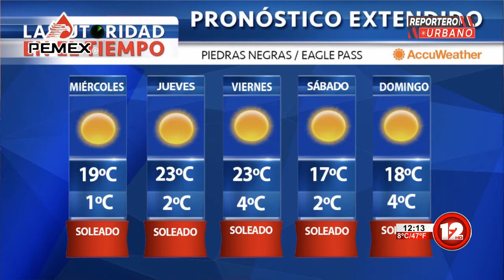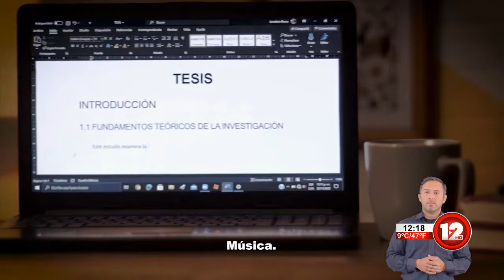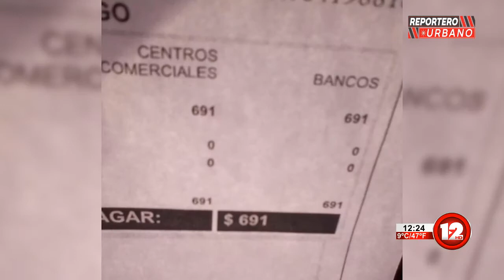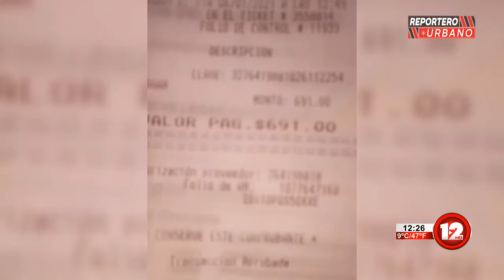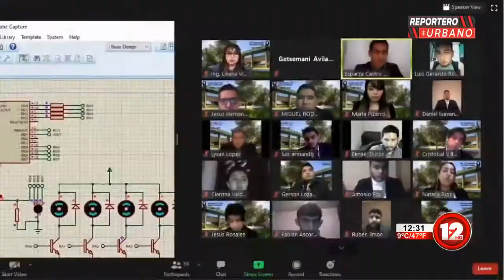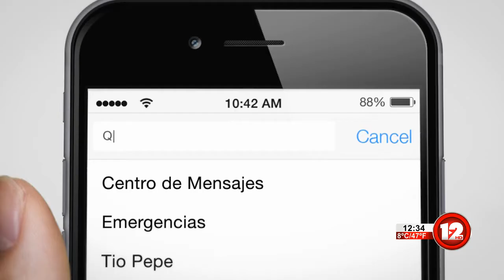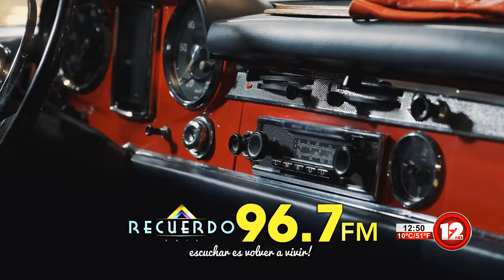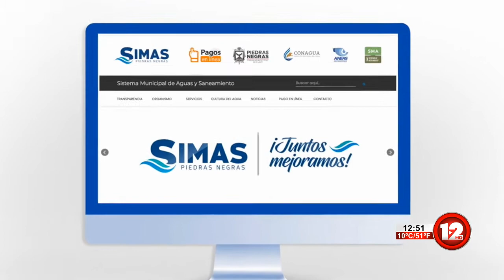REPORTERO URBANO │12 DE ENERO DEL 2021